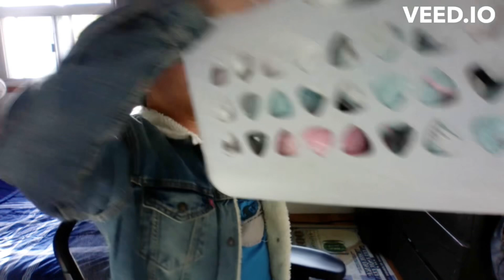🐻 My claw machine venture! 💵💰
Hey guys! Really appreciate your time in watching my video, just a quick a little intro about me since I haven’t really explain much in the audio clip but basically I’m a young entrepreneur who is willingly trying to expand my small vending business into something larger. I am making videos now because I want to take and share my journey in becoming a young entrepreneur. Maybe you can learn and know some tips and advices that I introduce in my future videos! Thanks again and hope everyone enjoys their day!